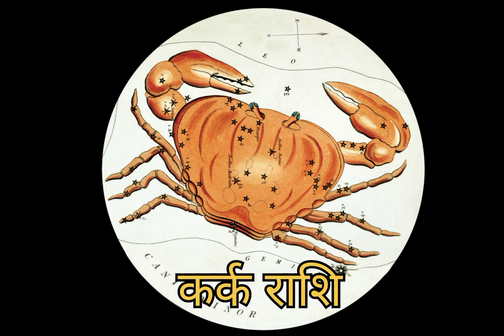नवरात्रि 2023 | 5 राशियों की किस्मत बदल जाएगी